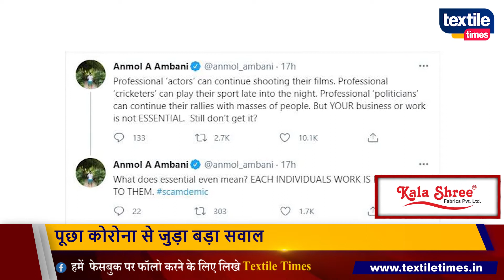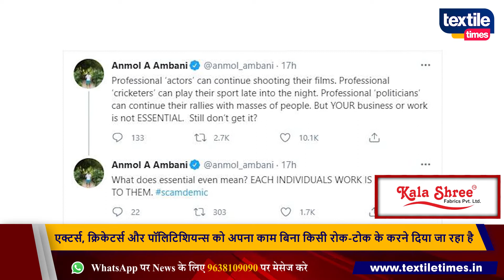लाइमलाइट से दूर रहने वाले अनिल अंबानी के बेटे ने लॉकडाउन पर जताई आपत्ति, पूछा कोरोना से जुड़ा बड़ा स